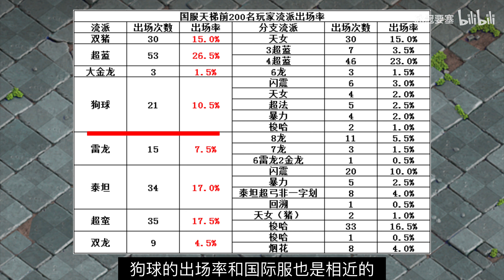部落衝突：國際服國服天梯前200名的流派出場率統計！ 【冰冠要塞】